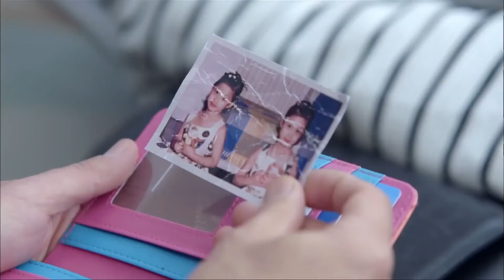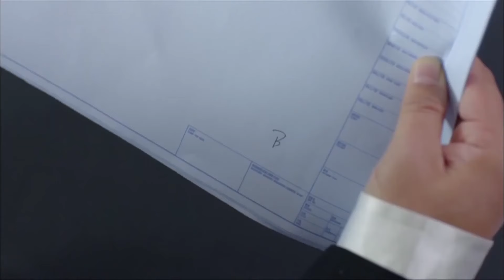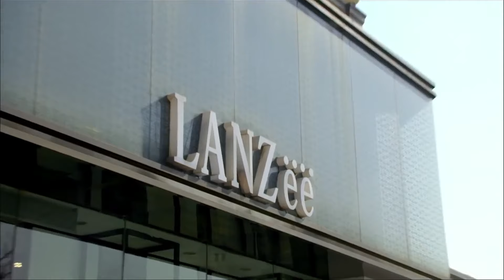心上人竟是自己前妻的雙胞胎妹妹！ 失憶總裁求婚前夕恢復記憶，無法接受事實而暈倒！ 💕 中国电视剧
LSHDSJ